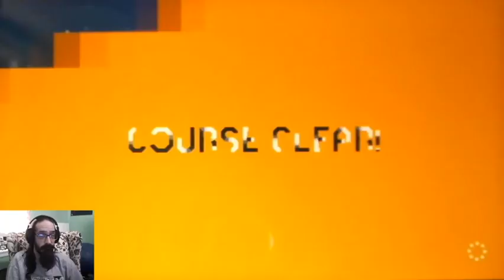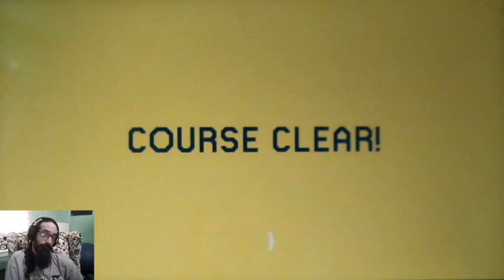SMM2: Super Ge0r9e World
Super Ge0r9e World
J5Q-66Q-BYF

I hope to visit and share as many worlds as we can!